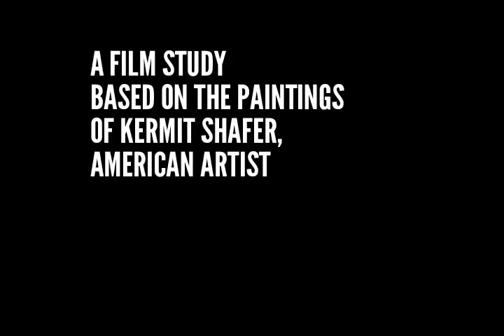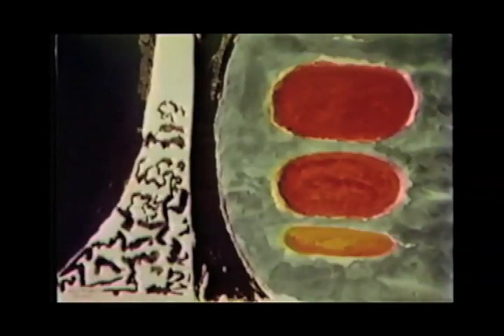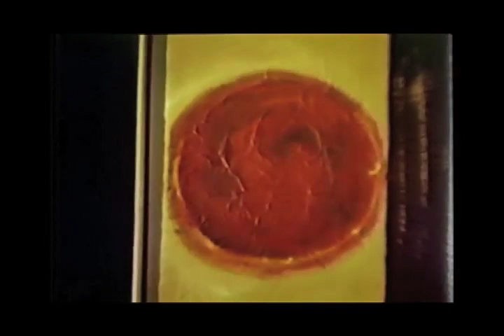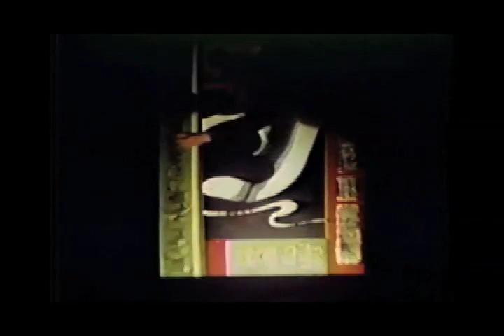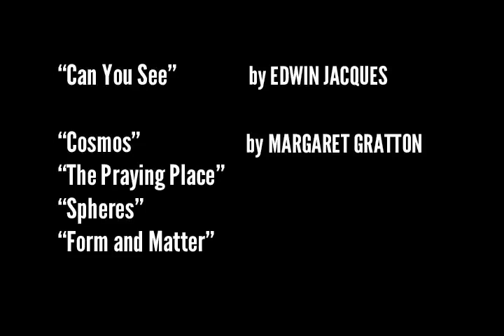The World of Kermit Shafer, American Artist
A Film Study by Adrien M. Bezdechi of the paintings of American artist, Kermit Shafer.